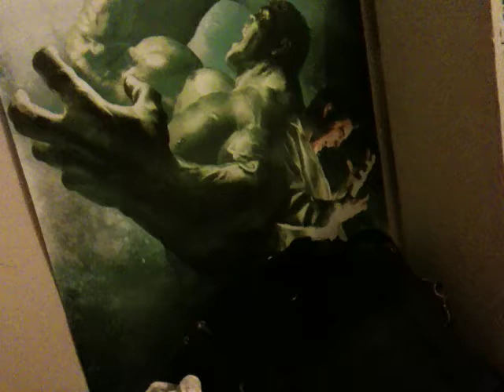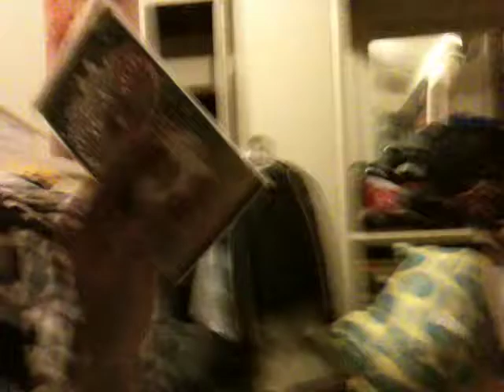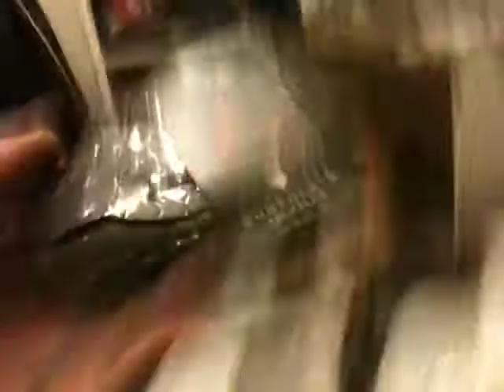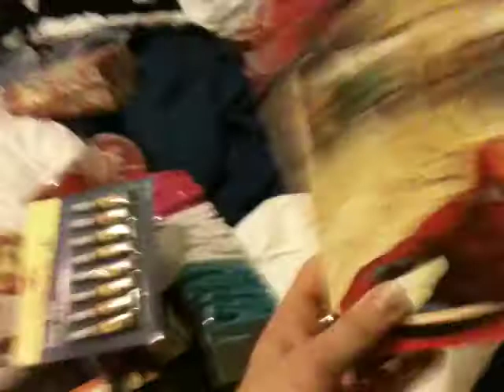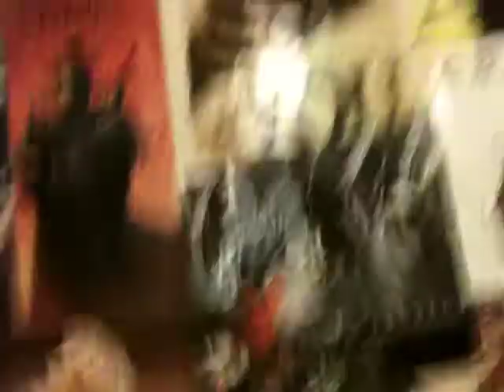SAT w/Phoenix: I GOT SHOPPPING!!! ^_^ CHECK IT OUT! @_@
Sitting and Talking with Phoenix

See what kinda stuff fills the bag when Phoenix goes shopping...